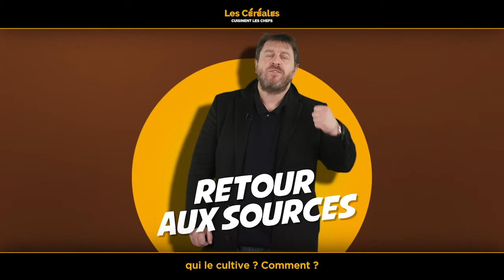[Les Céréales cuisinent les chefs] Olivier Bellin - L'Auberge des Glazicks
"Les Céréales cuisinent les Chefs" est une série de vidéos de chefs qui nous livrent leur rapport aux céréales. Ils répondent avec humour à des questions parfois décalées et nous parlent avec sincérité de leur attachement personnel à ces produits.